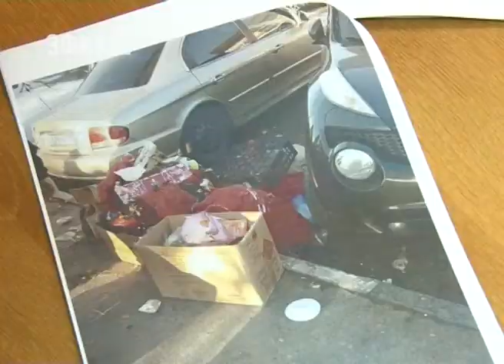В Адлерском кургородке снесли целый ряд торговых павильонов. Новости Эфкате Сочи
Их много лет назад без разрешительных документов установили предприниматели на муниципальной земле. По решению суда ларьки признаны незаконными.

Такие рабочие бригады по сносу незаконных павильонов в кургородке работают не первый раз. А вернее пятый или шестой. Порядок в сфере торговли в Сочи наводится давно, в прошлом году снесено 10 объектов незаконного строительства, на снос в очереди — ещё 100.

Сочи. Новости.
Телеканал Эфкате.